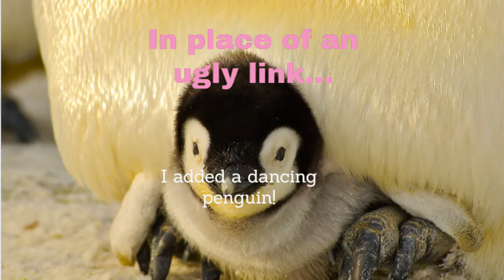The Forest: Chopping Wood And Kicking Butt, And We're All Out Of Wood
Today we play The Forest, where Delta Airlines can't do their job and land us in the middle of a cannibalistic fancy feast. Watch us as we survive, thrive, and destroy the ecosystem!